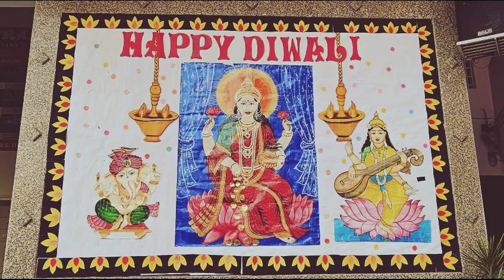Diwali celebration at Central Academy Sardarpura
*Central Academy, Sardarpura* has a tradition of acquainting its students with rich Indian culture.
To fill the environment with joy, happiness, and positivity, the school grandly celebrated DIWALI UTSAV.

Celebration started with prayer , lamp lighting by Respected Principal ma'am *Dr.Anjali Srivastava*, Vice-Principal *Ms Supreet Saluja Ma'am* and Administrator Officer *Mr Parakram Chundawat Sir*.

*Diwali Dance* 💃💃by  students was spectacular.

Little incarnations of Lord Ram, Sita, Laxman, and Hanuman Ji arriving in the CHARIOT, the main attraction of the program, in school 🏫 mesmerized all. It was followed by *Dance by tiny tots.*

The whole school echoed Shree Ram Vandana.
Inter-House Rangoli competition  reflected the positive energy of students and they poured out their hearts into the event.

Principal Dr. Anjali Srivastava  declared results of various *Inter-house activities* and wished all the students a very happy Diwali 🎉🎉and advised them to light 7🪔🪔 diyas representing 7 different traits.

*Central Academy Family* wishes all of our proud centemians and their Parents a very happy and Safe Diwali